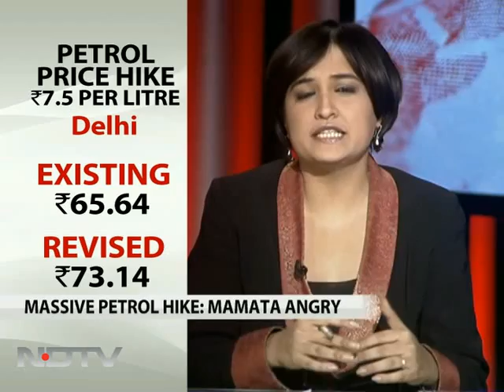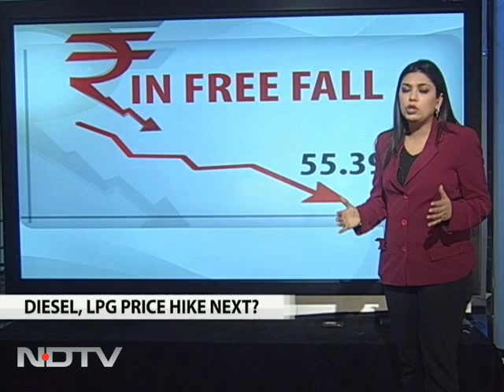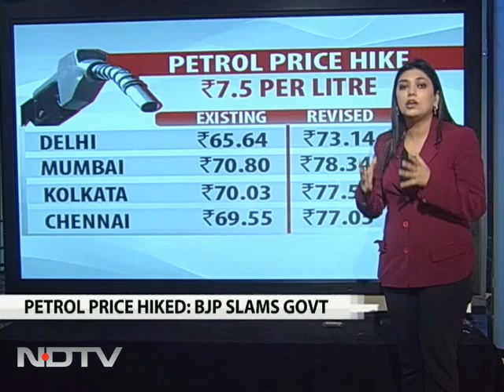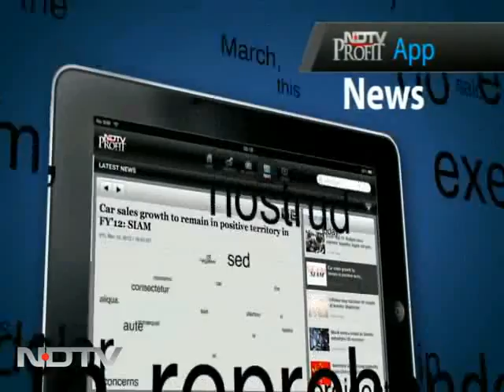Hike in petrol prices - Will there be a rollback?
Left Right & Centre: On a day when the price of petrol was hiked by a massive Rs 7.50, the single largest hike ever, a furious opposition and even the government's allies have slammed the government. While demanding a rollback, many have said that the electorate would give the government a fitting reply in the elections. On Left, Right & Centre, we ask if this is political suicide by the government.